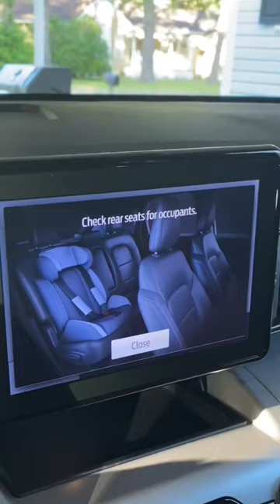Have you ever forgot to check for occupants??